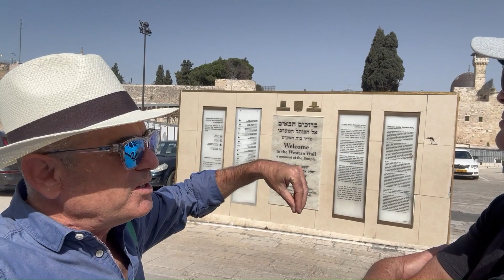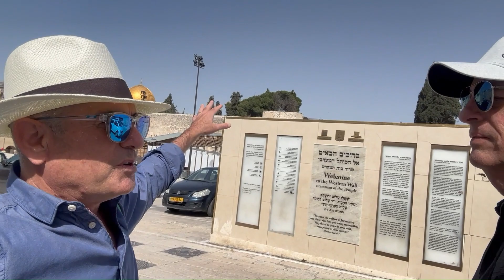WESTERN WALL TENSIONS